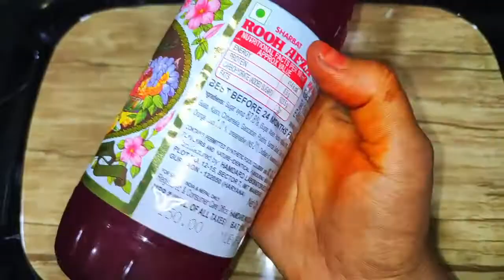Rose Sharbat recipe